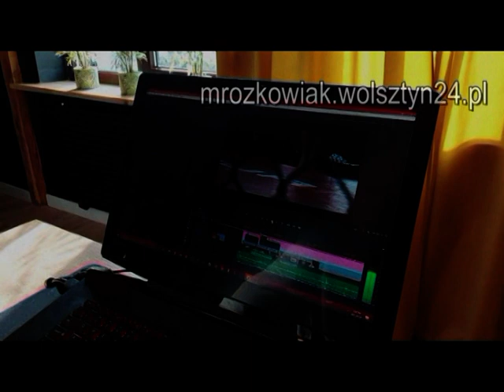01.10.1993 Wolsztyn TV Karat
Grom Wolsztyn